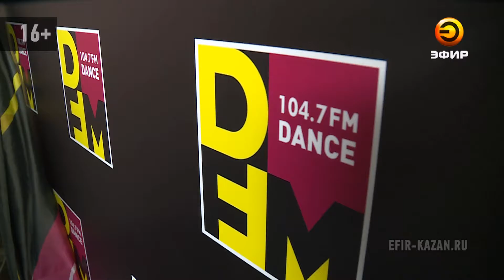Из закулисья современных радиокомпаний